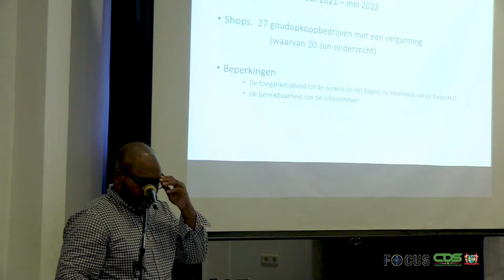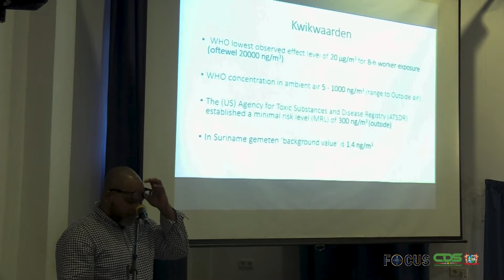FOCUS AFLEVERING 868, DD 27 SEPTEMBER 2022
In Focus aflevering 868 worden de volgende onderwerpen belicht:
- Ministerie van Defensie huldigt gepensioneerden Surinaams Nationaal Leger
- ROM verzorgt presentatie over stijging kwikgehalte
- Toerismeweek moet leiden naar duurzaam toerisme